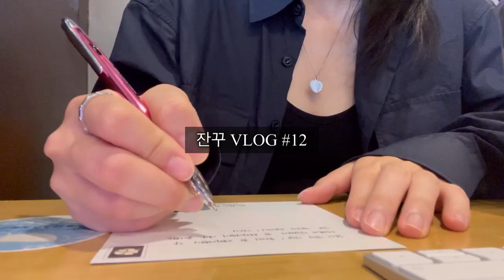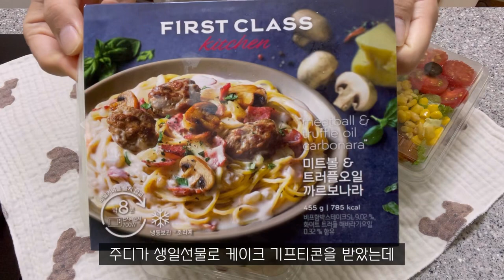[sub,자취vlog] 피크닉 도시락 만들고 맛있는거 먹는 집밥 브이로그ㅣ까르보불닭 라볶이, 파리바게트 먹방, 얼큰소고기무국, 볶음라면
안녕하세요🧸
잔꾸JANQOO_채널이에요 🐶💝

점점 브이로그 업로드가 늦어지죠...?😅
기다리신분들께 너무 죄송해요ㅠㅠ
요즘 새로운 일을 시작하게 되면서 늦어졌어요..

영상 속 요리들💝
- 피크닉 도시락 : 보크라이스, 명란 후리가케 주먹밥, 일본 치즈 함박스테이크
- 까르보불닭 라볶이
- 파리바게트 먹방 : 트러플 오일 까르보나라
- 무나물, 계란 장조림, 얼큰 소고기 뭇국
- 볶음라면
- 떡국